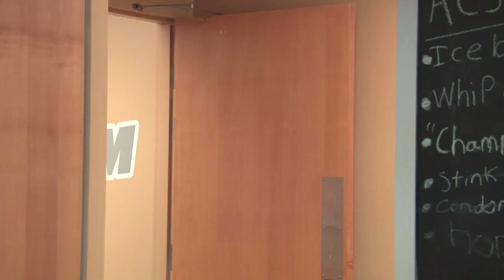ACS In the Break - "Erika's Sick Day"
Alan and Bill find out what Erika is really doing with all her sick days.